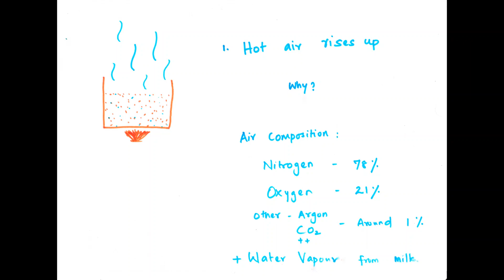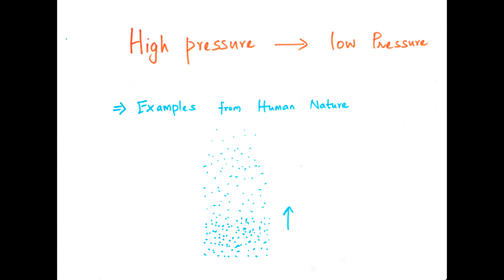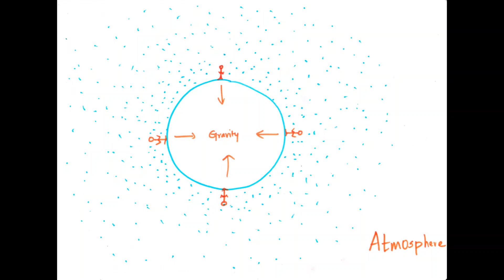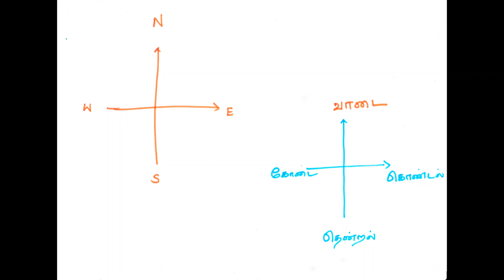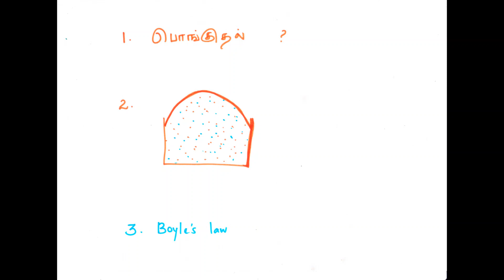பால் பொங்குதல் - Science Behind(Part 3)